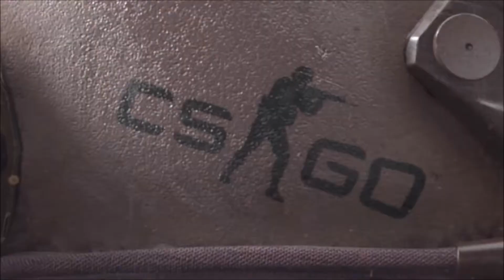Eleague Major 2017 Fragmovie - Best Moments/Pro Plays/Clutches/Kills and More !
Best Pro Moments of the Eleague Major 2017 Atlanta